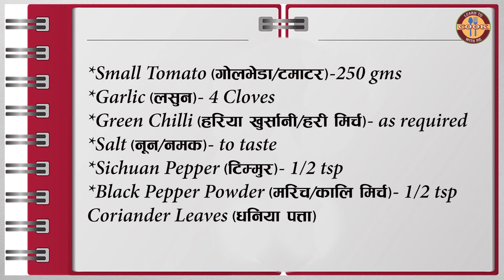Nepali Style Tamatar Ko Achar | TOMATO CHUTNEY | टमाटरको अचार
INGREDIENTS:
*Small Tomato (गोलभेडा/टमाटर)-250 gms

*Garlic (लसुन)- 4 Cloves
*Green Chilli (हरियो खुर्सानी/हरी मिर्च)- as required

*Salt -(नून/नमक)- to taste
*Sichuan Pepper -l6Dd'/_- 1/2 tsp

*Black Pepper Powder (टिम्मुर)- 1/2 tsp

Welcome to "Learn to Cook with me CHANNEL"
Don´t forget... If you like this recipe... Leave a comment or Thumbs up ;) Thank you.